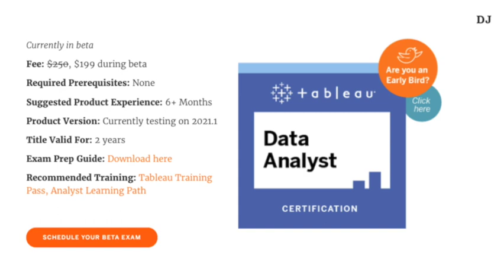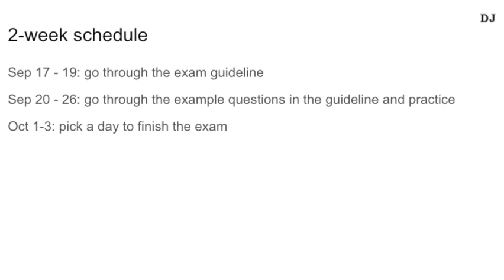Tableau Data Analyst Certification | Exam Preparation | First Ever!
2-week to crack Tableau Data Analyst Certification